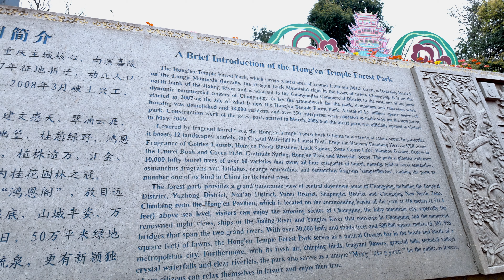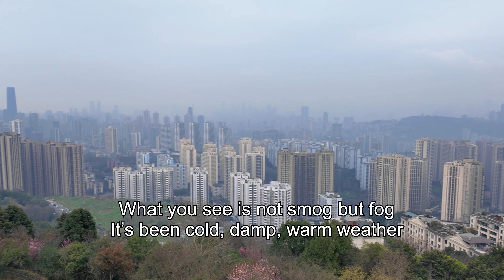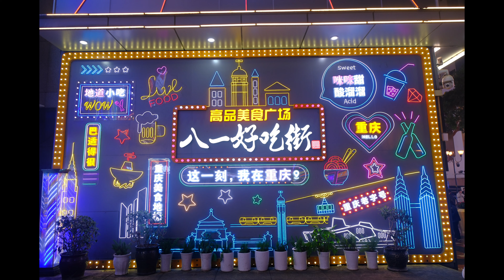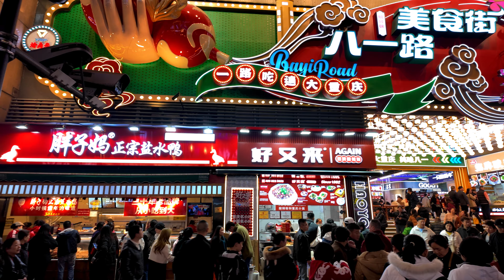China - Chongqing famous monorail station below the apartment buidling, Jiefangbei at night - Mar'24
Equipment used for this video:
Fujifilm XS-20